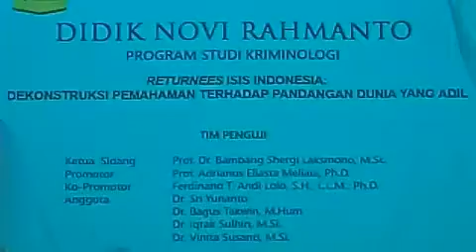UI321 Promosi Doktor Didik Rahmantio di FISIP UI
Promosi doktor Didik Rahmantio di FISIP UI bertindak sebagai promotor Prof. Adrianus Meliala.